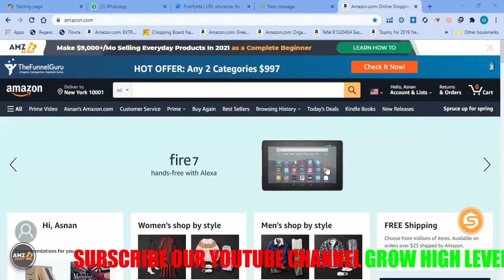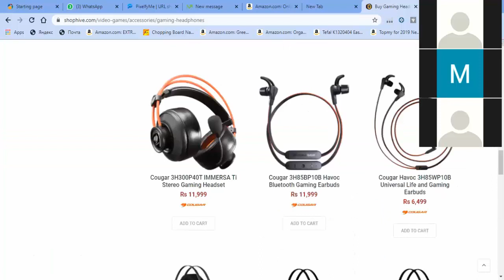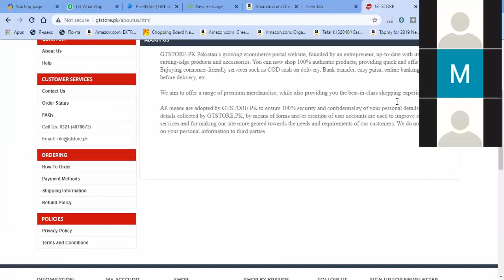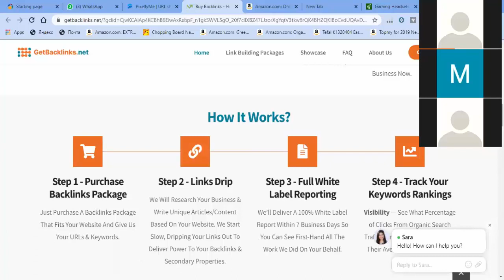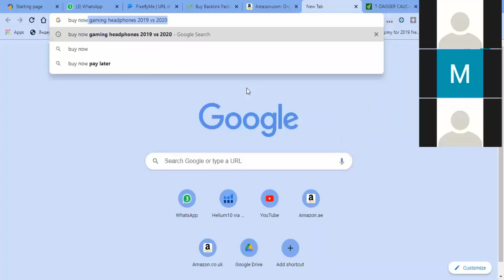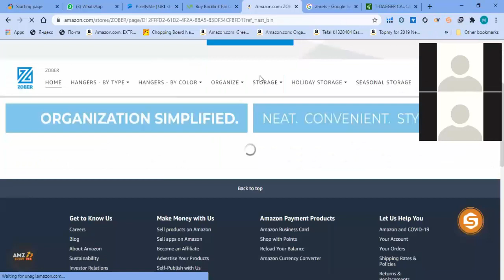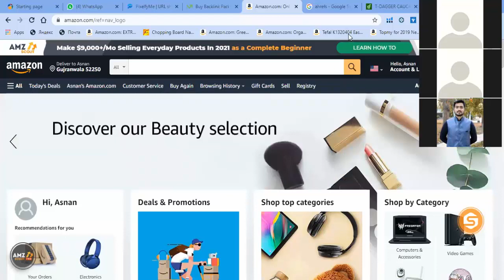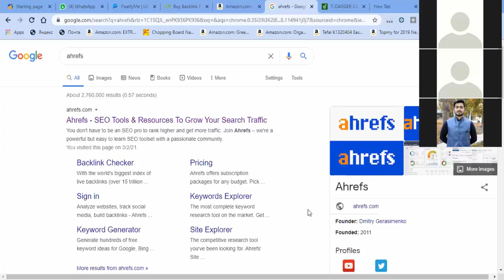AMAZON AFFILIATE MARKETING for Beginners in 2022 | How to Earn Money From Amazon Affiliate Program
This Amazon Affiliate Marketing Tutorial for beginners is gonna show you one very basic step-by-step method to make money with Amazon affiliate marketing in 2022. If you're looking for the easiest and fastest way to promote Amazon products, you're on the right video.
Amazon Affiliate Marketing in 2022 is gonna be much the same as the old tried and tested ways to make money with Amazon. I'll break it all down in this step-by-step tutorial for beginners. No matter where you are in the world all for FREE. Enjoy the video, hope u take action on it.

AMAZON AFFILIATE MARKETING for Beginners in 2022 Part 1

Note: Highly Appreciated your Suggestion in Comments Section For Future Betterment.